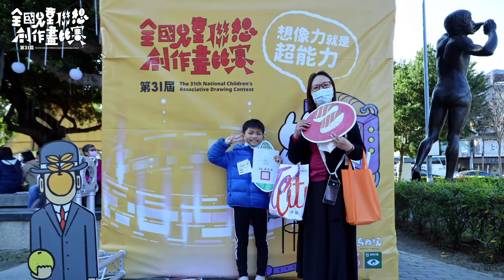2023第31屆兒童聯想畫 複賽暨頒獎活動照片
2023第31屆兒童聯想畫 複賽暨頒獎活動照片